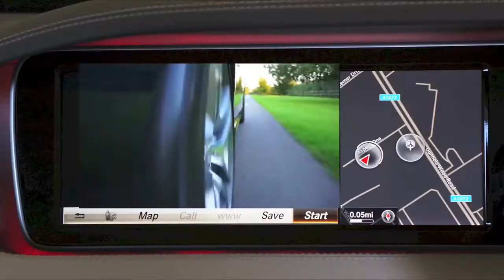CARS INTERIOR DESIGN AND SPEED TEST BMW,FORD,MERCEDES,DAIMLER Free HD Video N COPYRIGHT VIDEOS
In this video there is different cars like ford , bmw , mercedes , jeep with interior design and some other. This video is free to use you can use this video for your project or commercial purpose but you can't sell this footage. You don't need to ask for any permission to use this footage.